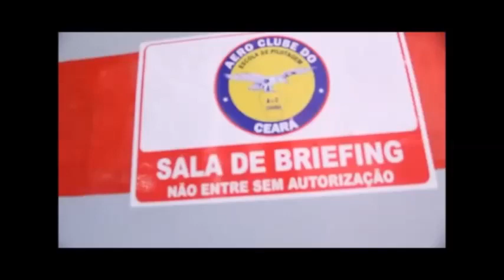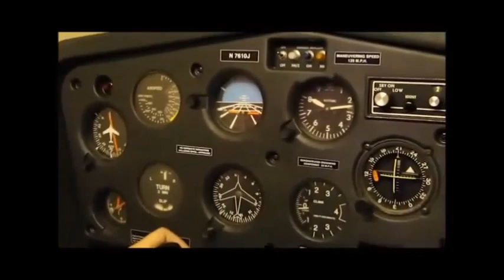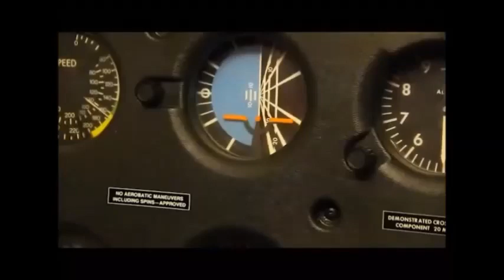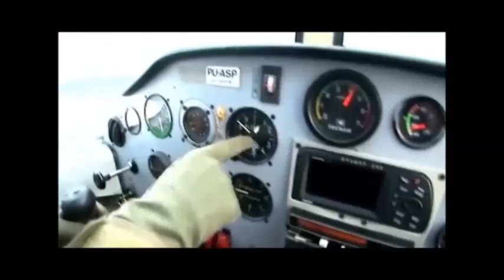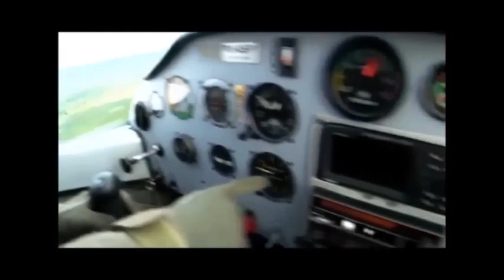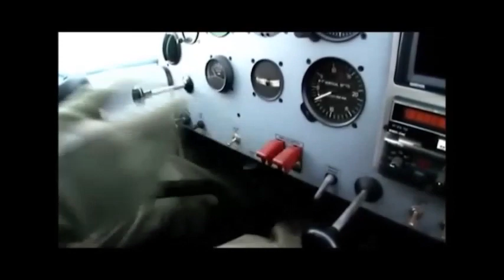estreia skydive parte 2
VOCÊ TEM UM ENCONTRO MARCADO COMIGO TODO SÁBADO A PARTIR DAS 14:00h NA TV MAIS CH 15 DA MULTIPLAY...REAPRESENTAÇÃO TODO DOMINGO MESMO HORÁRIO...DEUS É FIEL. NELE TUDO POSSO!